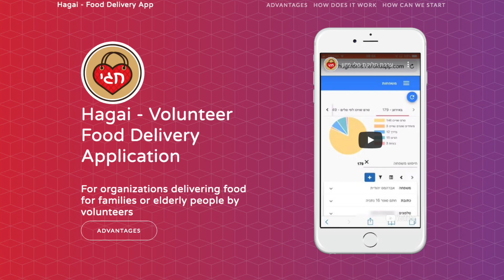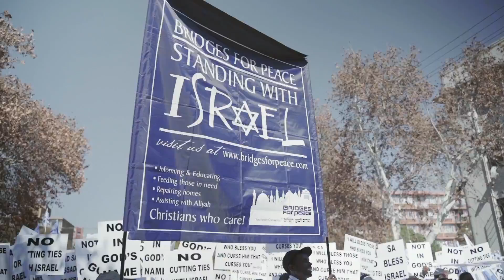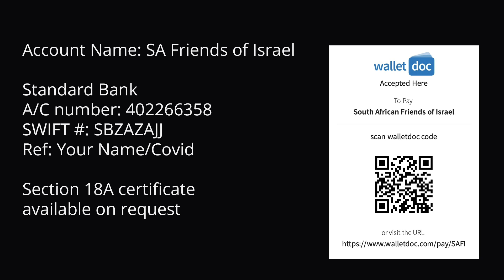SAZF SAFI Corona Appeal AV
Help the South African Zionist Federation and the South African Friends of Israel combat the Coronavirus pandemic.

Account Name: SA Friends of Israel
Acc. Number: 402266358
SWIFT: SBZAZAJJ
Ref: Your name/Covid
Section 18A certificate available on request